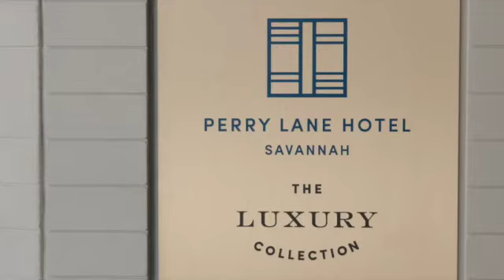Perry Lane Hotel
Welcome to Perry Lane Hotel
A Luxury Collection Hotel, Savannah

This is a wonderful promotional video courtesy The Perry Lane Hotel.

Perry Lane Hotel is a wonderful destination. It has a great location, a wonderful staff and a stellar rooftop bar/pool/restaurant to top everything off.

This was our host/headquarters during our tour of Savannah. We can't wait to go back!